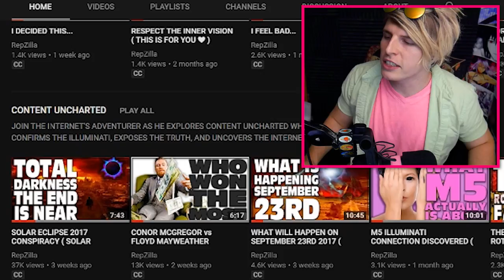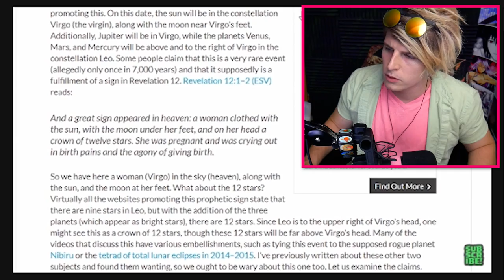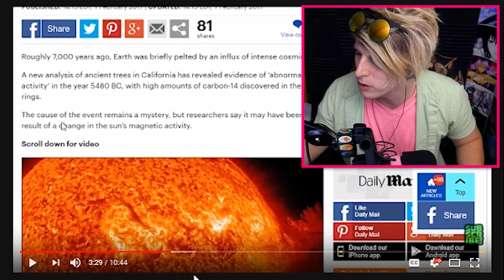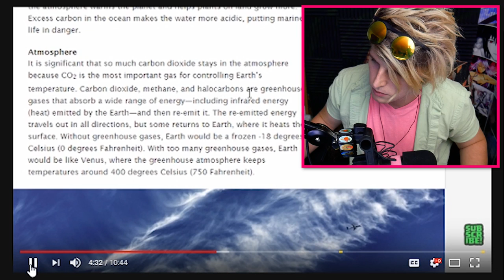SOLAR MEGASTORM COMING SOON SEPTEMBER 23RD 2017 ( IT HAS BEGUN )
MASSIVE SOLAR MEGASTORM EXPECTED TO HIT VERY SOON ON SEPTEMBER 23 2017

Video Details/Related:
september 23
the world will end on september 23
is planet x real
solar storm
solar storm coming soon
tormenta solar 2017
solar storm warning 2017
hurricane max
repzilla
revelation 12
solar storm 2017
the sign documentary
nasa solar storm warning 2017
solar megastorm
sun storm 2017
MEGA STORM
solar september 23
solar flare 2017
solar flare september 2017
september 11 2001
september 23 2017 end of the world

Subtitles/CC:

Arabic
Azerbaijani
Bosnian
Bulgarian
Chinese (Hong Kong)
Croatian
Czech
Danish
Dutch
English (Automatic)
English
Estonian
Filipino
Finnish
French (France)
Galician
Georgian
German (Germany)
Greek
Hebrew
Hindi
Hungarian
Icelandic
Indonesian
Italian
Japanese
Korean
Lao
Lithuanian
Mongolian
Norwegian
Persian
Polish
Portuguese (Brazil)
Romanian
Russian
Serbian
Slovenian
Spanish (Mexico)
Swedish
Thai
Turkish
Ukrainian
Vietnamese
Zulu